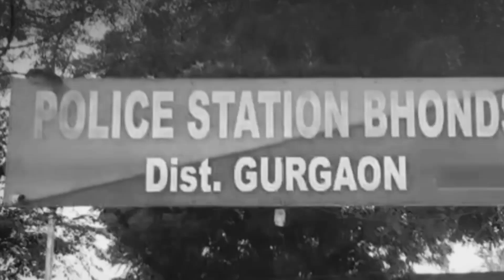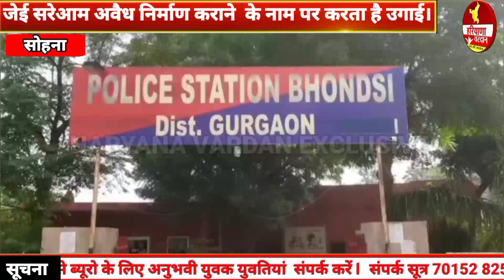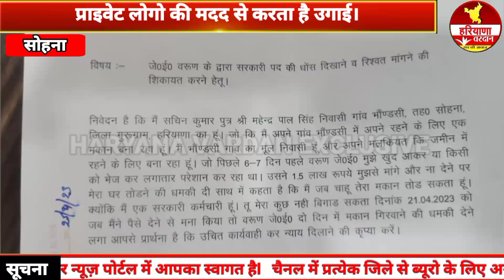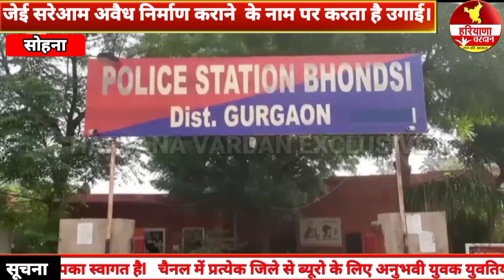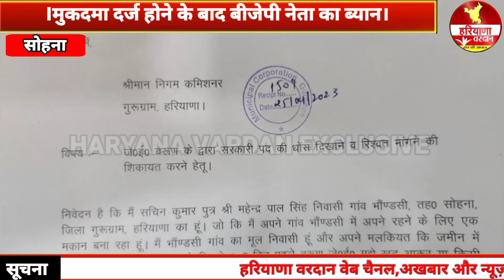Bjp नेता ने खोली नगर निगम के जेई की पोल,अपने गुर्गों से कराता है'अवैध वसूली..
भोंडसी पुलिस द्वारा बीजेपी नेता के खिलाफ मुकदमा दर्ज होने के बाद ..बीजेपी नेता ने मीडिया के कैमरे के सामने हकीकत बया करते हुए कहा है.. कि प्रदेश मुख्यमंत्री द्वारा भरस्टाचार करने वालो पर नकेल कसने का काम किया जा रहा है..जिस कड़ी में मैने भी जब भर्स्ट अधिकारी के खिलाफ आवाज उठाई तो मेरे खिलाफ ही मुकदमा दर्ज करा दिया गया ताकि उनकी पोल ना खुल सके..